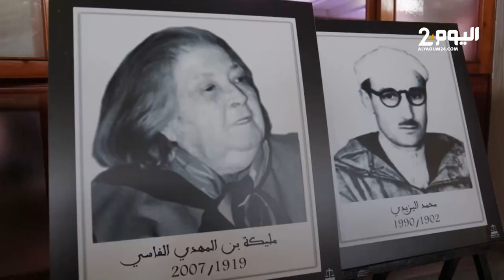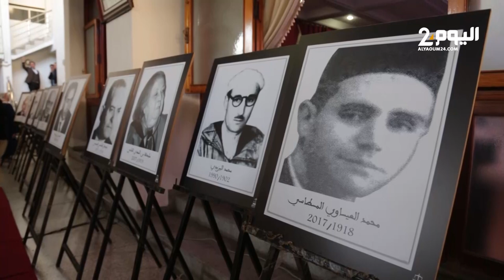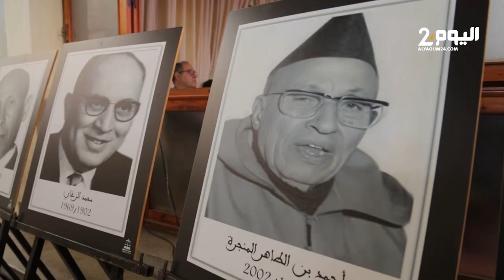حزب الاستقلال في لقاء بمناسبة ذكرى 11يناير